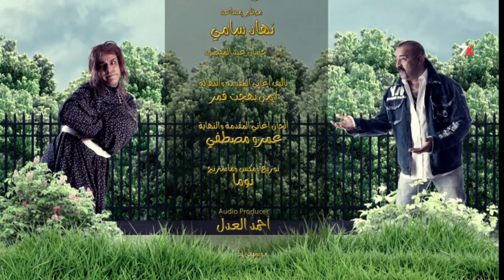حصرياً فيلم الكوميديا | اخطر اكشنجى | بطولة محمد سعد و ايمي سمير غانم